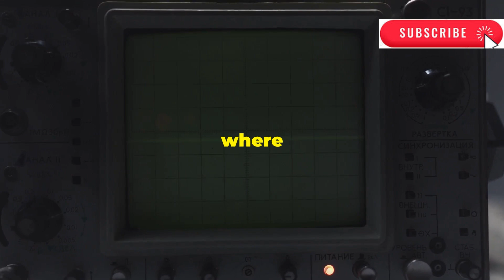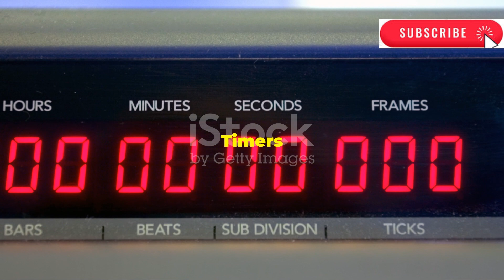Difference Between Timer and Counter | How to Know When to Use a Timer or a Counter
D050924V5_T0001
In this video, we break down the essential functions of timers and counters in microcontrollers. Learn how timers create precise delays and manage tasks, while counters measure external events like motor pulses. Discover how these peripherals work together to control time and events in embedded systems!